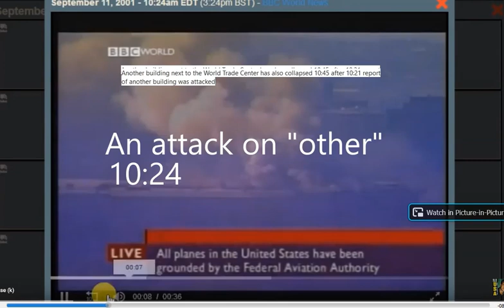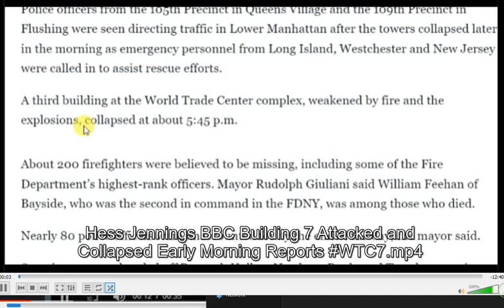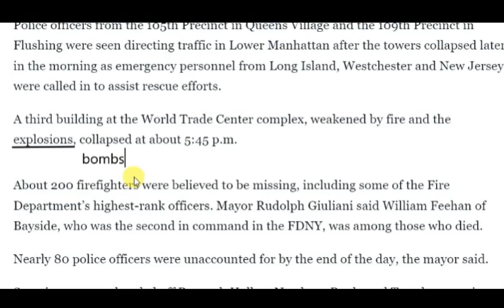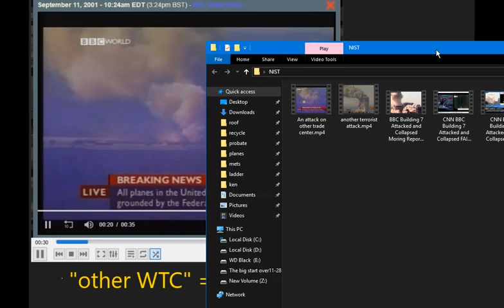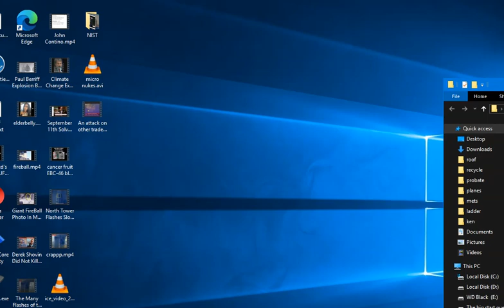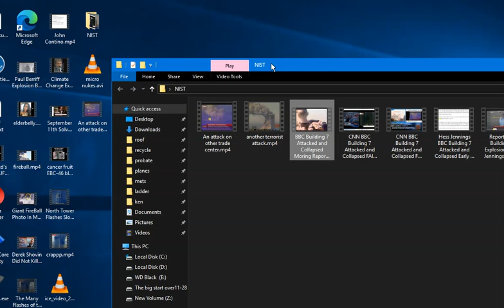WTC 7 Explosions inside the OEM, BBC said Other WTC was Attacked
WTC 7 was reported as bombed in the morning and bombed again in the afternoon.

The "attack" on the other building could be referring to the bombs that the went off to trap Jennings and Hess.

How could building 7 become attacked and reported to have collapsed during the morning hours, many hours before its collapse in the afternoon, with people reporting they were trapped because of explosions if NIST said a floor fell down caused the building to fall?

Building 7 Attacked and Collapsed During The Morning Hours Report 2024
Building 7 Attacked and Collapse Morning Hours Report 2024